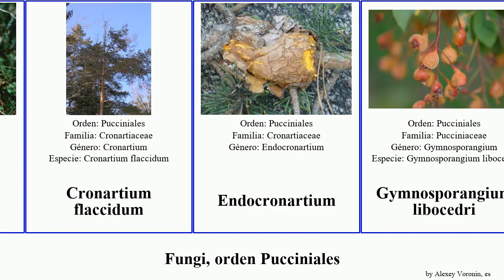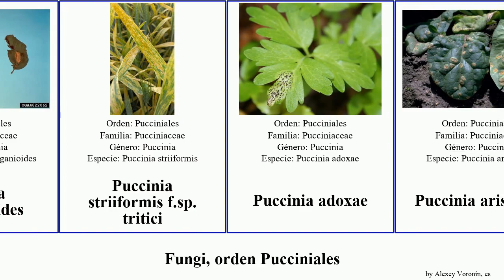Fungi, orden Pucciniales fungus tritici melanocephala Uromyces Fuse Melampsora acetosae evadens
Fungi orden Pucciniales.
fungus of Order Pucciniales, language: es.

Chaconiaceae
Coleosporiaceae
Cronartiaceae
Cronartium flaccidum
Endocronartium
Gymnosporangium libocedri
Melampsora laricis-populina
Melampsora epitea
Melampsorella caryophyllacearum
Phragmidiaceae
Puccinia hemerocallidis
Puccinia lagenophorae
Puccinia melanocephala
Puccinia phyllostachydis
Puccinia senecionis
Puccinia sparganioides
Puccinia striiformis f.sp. tritici
Puccinia adoxae
Puccinia aristidae
Puccinia asarina
Puccinia circaeae
Puccinia evadens
Puccinia hieracii
Puccinia horiana
Puccinia porri
Puccinia thaliae
Pucciniastraceae
Uromyces dactylidis
Uromyces viciae-fabae
Uromyces acetosae
Uropyxidaceae
Xenodochus